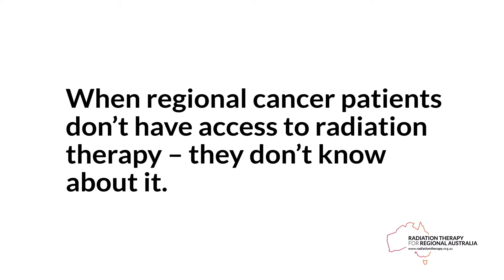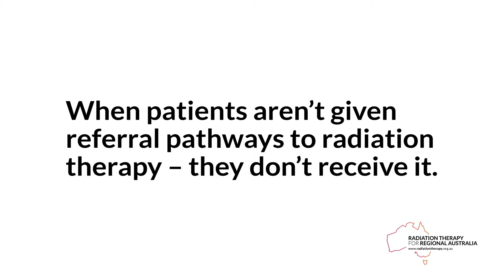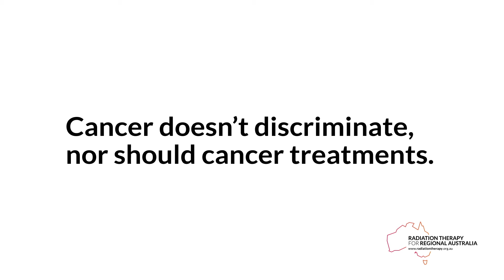When people don’t know about radiation therapy, they don’t access it